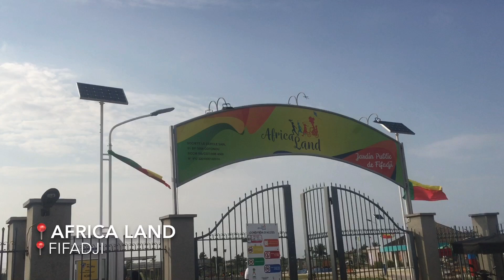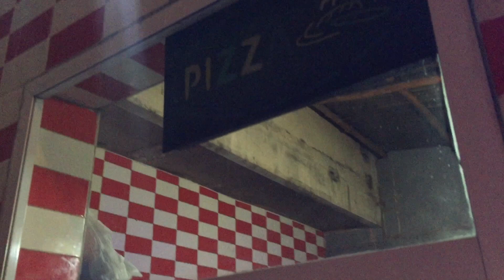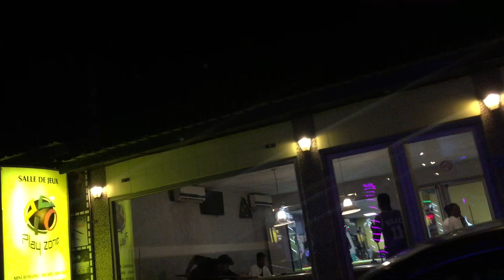AFRICA LAND ET CHAWARMAR! / VLOG BÉNIN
Yo Vicky’s!!!
dans cette nouvelle vidéo on va :
1 récupérer le reste de mes tenues chez la couturière.
2 aller à Africa Land.
3 aller manger un chawarmar!!

ME CONTACTER :
MAIL : victoria_hdkr

Love u ❤️